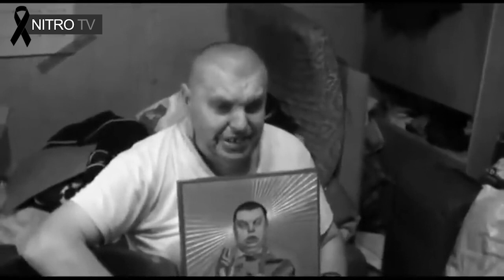KONDOLENCJE - KONONOWICZ - JAN ŁOŚ NIE ŻYJE - MAJOR WOJTEK SUCHODOLSKI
KONDOLENCJE - JAN ŁOŚ RODO NIE ŻYJE :(

Major Suchodolski Kononowicz Szkolna 17
Jan Łoś - RODO - jeden z bohaterów Szkolna 17.

Zmarł 3 sierpnia 2020 r. Miał 50 lat.
Niech spoczywa w spokoju.

Wspomnienie - Major Suchodolski Kononowicz

Materiały źródłowe:  MAJOR SUCHODOLSKI KONONOWICZ MEXICANO TV

Film powstał w celach wspomnieniowych i nie ma zamiaru nikogo obrazić.

Przedstawione wydarzenia są fikcyjne, zbieżność imion i nazwisk przypadkowa. Sceny przedstawione na filmie są odgrywane przez profesjonalnych aktorów według wcześniej przygotowanego scenariusza.